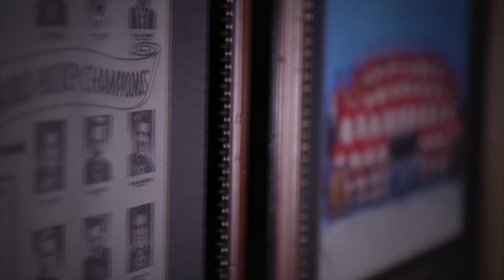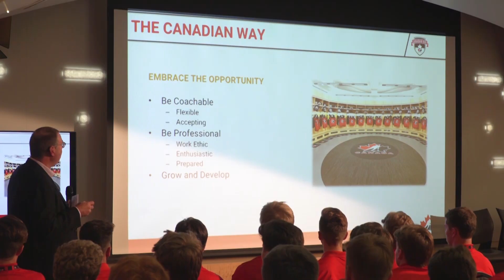U17: Focus on development at camp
Canada’s national under-17 development camp is about much more than a selection process ... it's about laying the groundwork – on and off the ice – for the World Under-17 Hockey Challenge and beyond in the Program of Excellence.